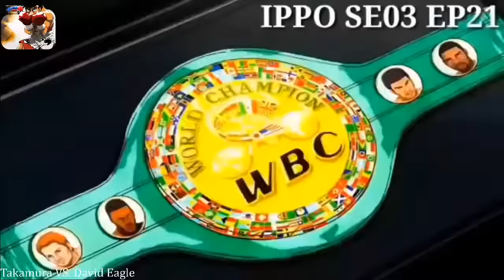TAKAMURA VS DAVID EAGLE (TAGALOG FULL)